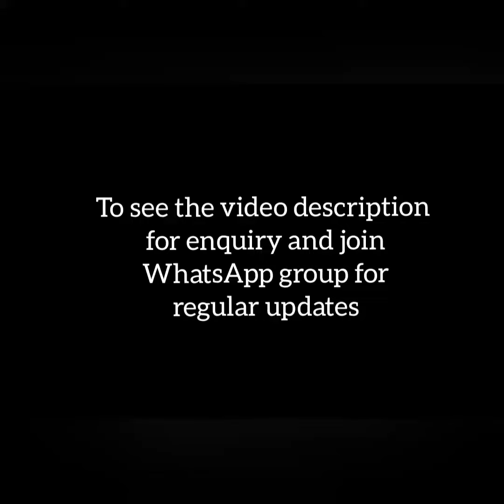Pure handloom vallaipattu saree Chinnalapattu saree banana fibre saree |Colorthreads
Welcome to Colorthreads

For more collections and regular updates join my WhatsApp Link 👇👇
Group 2